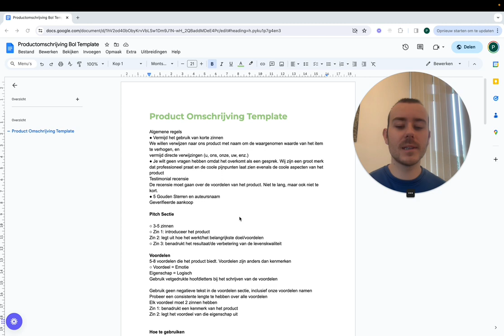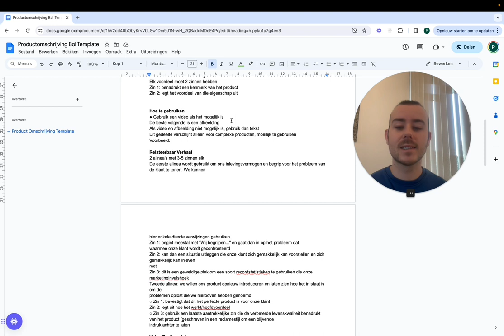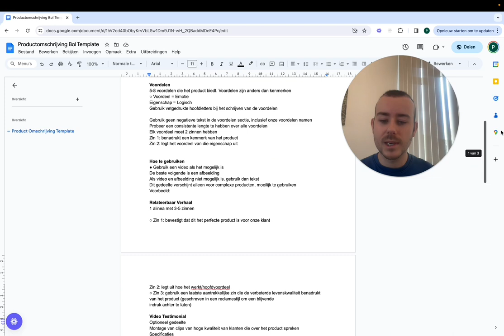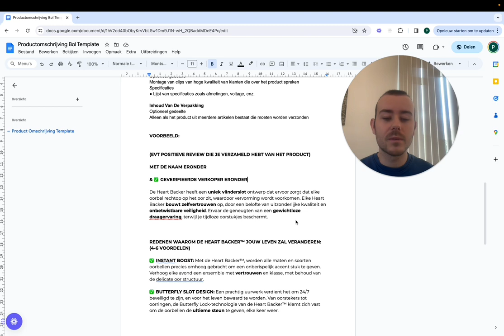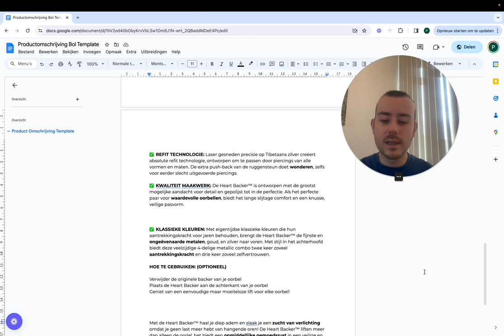Mijn €10K+/M Productomschrijving Template Voor Verkopen Op Bol